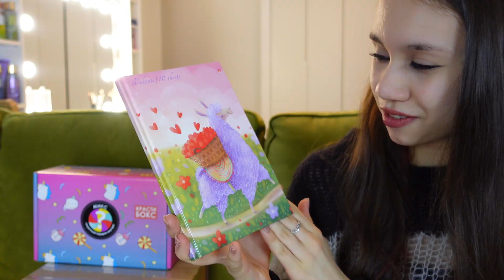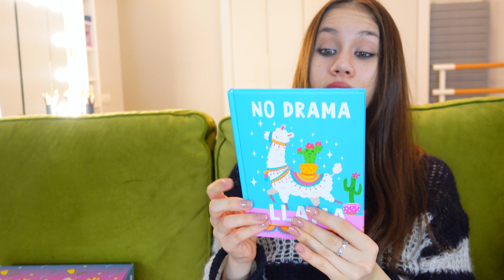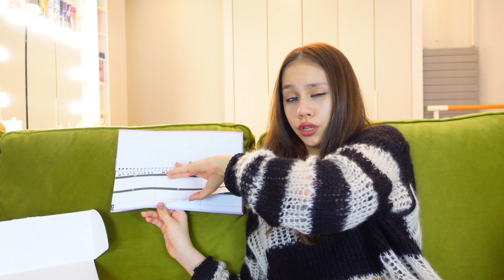Купила КРАСТИ БОКСЫ с РАЗНЫХ Сайтов в ЧЁМ ПОДВОХ💣👉 Какой КРУЧЕ??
Сравнила Красти Боксы МИКС на разных сайтах! Какой круче??